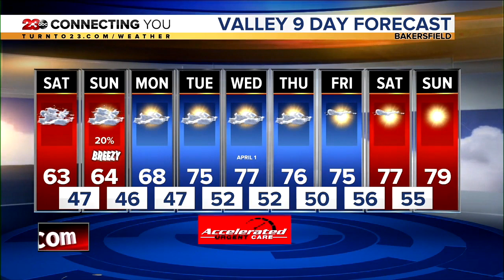23ABC News Latest Headlines | March 27, 4pm